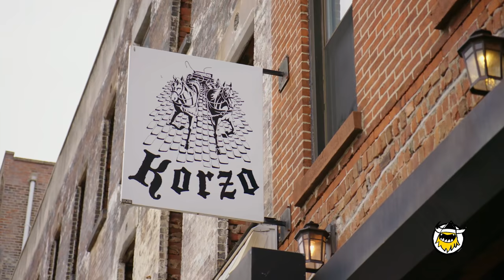How to Cook a Deep-Fried Bacon Burger with George Motz | Burger Scholar Sessions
Imagine this—a hamburger topped with bacon, wrapped in dough, and plunged in hot oil. That's what you get when you order the deep-fried Langos burger, a unique Eastern European riff on the classic American cheeseburger invented by the Brooklyn gastropub, Korzo. Using Hungarian langos dough to encapsulate the patty, George will attempt to make this highly technical burger for the first time ever on camera. Unquestionably we're about to go on a science adventure as George teaches you how to cook this deep-fried bacon burger at home.